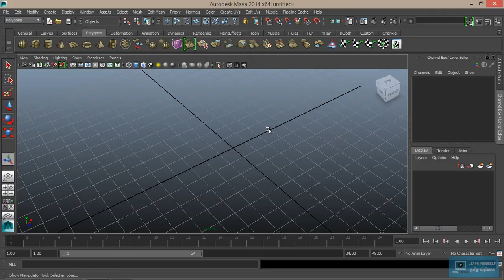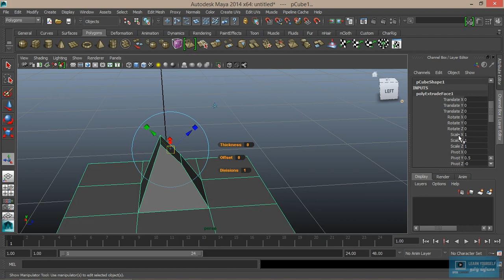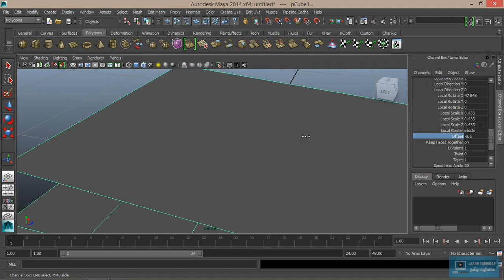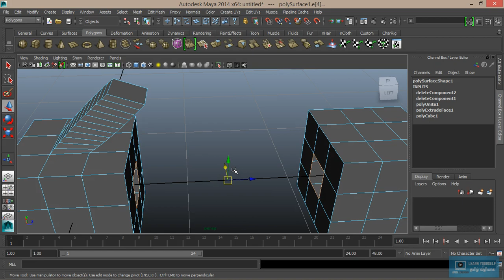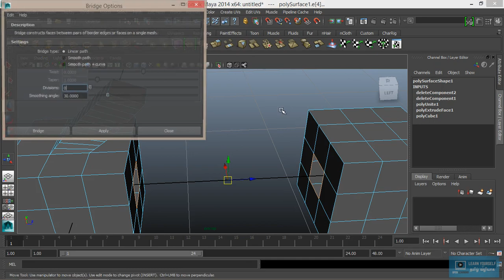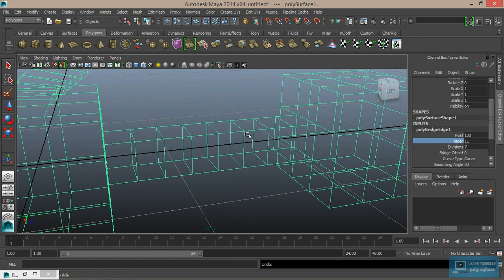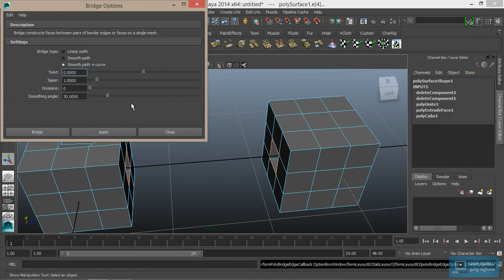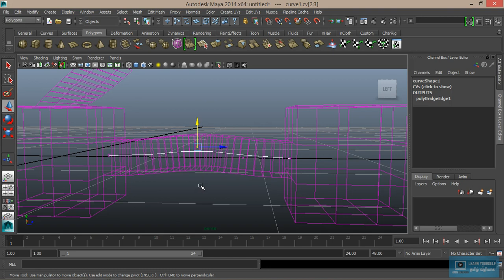Maya Basics for Beginners - Lesson 12 Tamil Tutorial